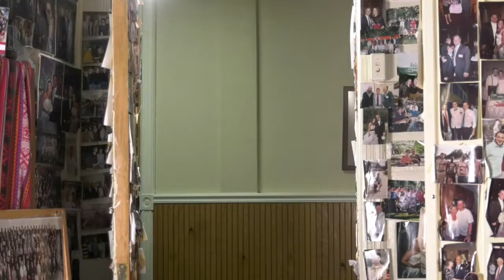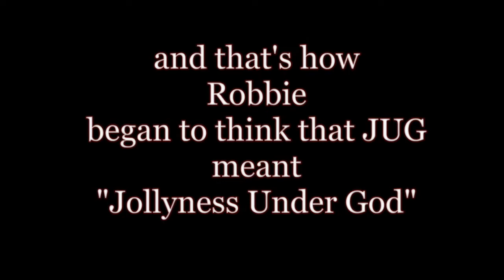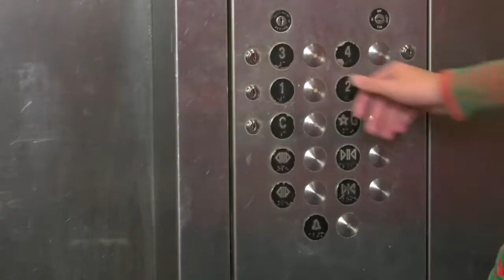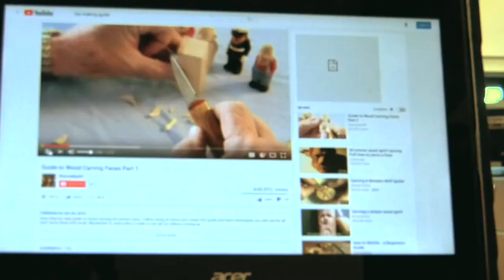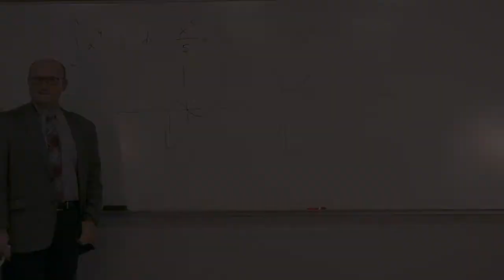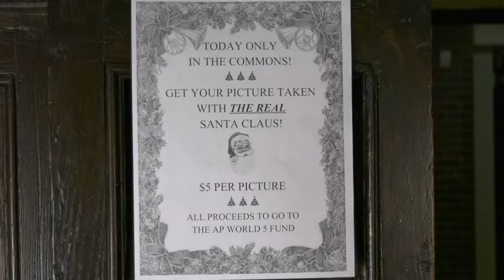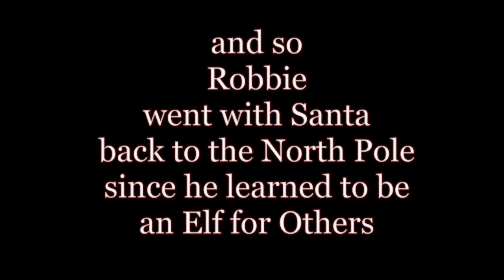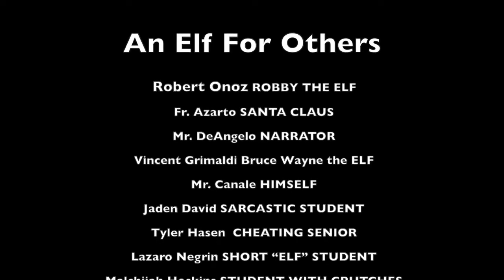An Elf for Others - Saint Peter's Prep 2017 Christmas Video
Robbie the elf gets sent to Prep to find the Wise Man, but due to a misunderstanding he ends up accumulating the most JUGs in Prep history.

Saint Peter's Prep TV Studio
December 15, 2017
Reuploaded November 9, 2021